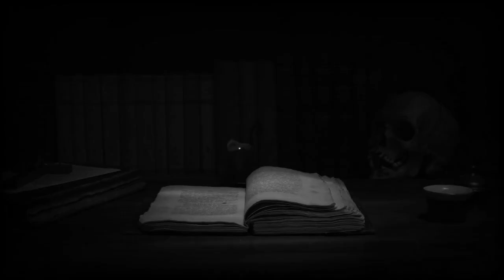TUMBAL PATOK KUBURAN (MERENGGUT NYAWA SIAPAPUN YANG MELINTAS )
Kala itu desanya belum banyak penghuni. Rumahnya di pinggir jalan utama penghubung 2 kabupaten.